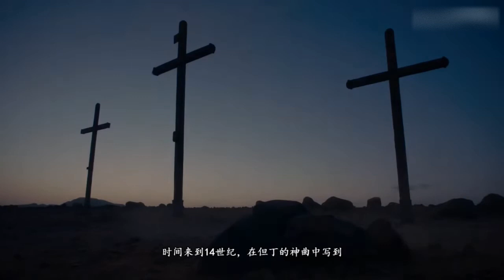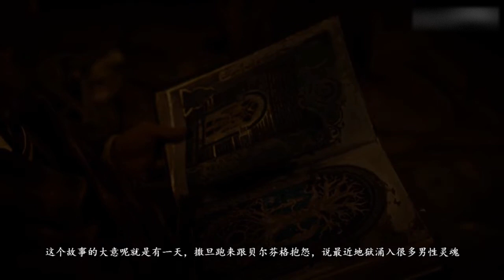【七大罪-懒惰贝尔芬格】懒惰的掌管者，大恶魔贝尔芬格竟娶人类为妻？？【百景怪谈】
大家好，我是百景怪谈
每天讲述游戏故事，
带大家考古神话传说